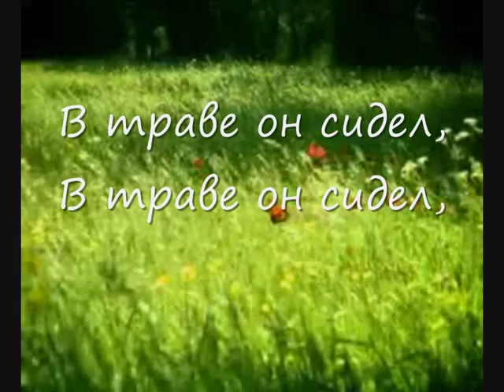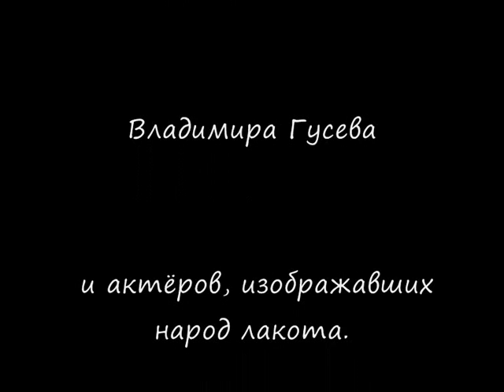"Песня про кузнечика"на лакота.